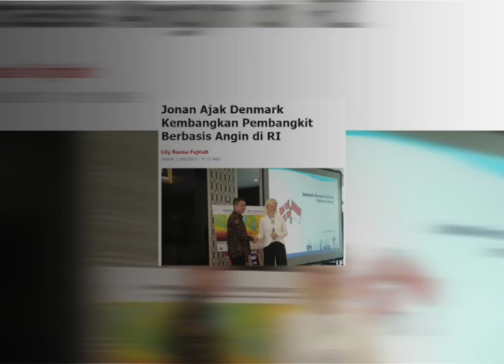Denmark Lirik PLTA Indonesia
oh jadi ternyata ini bentuk kerjasama denmark indonesia